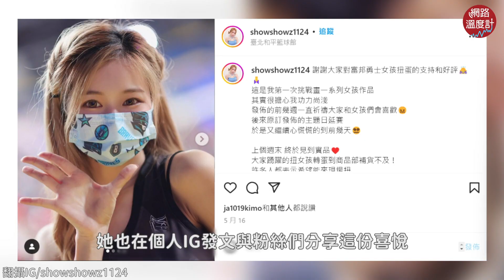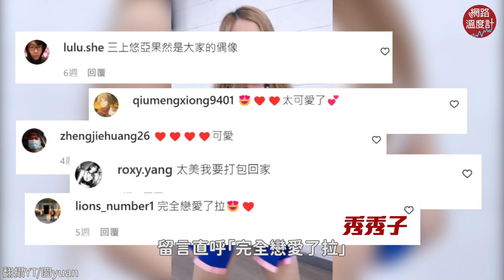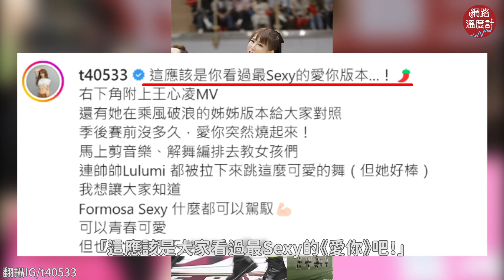第二季 總冠軍 還沒出爐 場邊 啦啦隊女孩 人氣冠軍已揭曉 慈妹 秀秀子 @zntv5409 ｜網路溫度計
P+職籃聯盟總冠軍賽將於6月18日開打
除了場上拚戰的所有球員
每支球隊的專屬啦啦隊女孩更是鏡頭焦點
網路溫度計 獨家揭曉 職籃啦啦隊 女孩人氣榜
快看看誰是聲量女王吧！
這次調查

Fubon Angels幫你加加油！富邦悍將、富邦勇士啦啦隊超人氣成員Top 10
⭕訂閱LINE Notify不用龜速爬文
⭕加入Telegram頻道 小編精選新聞告訴你！